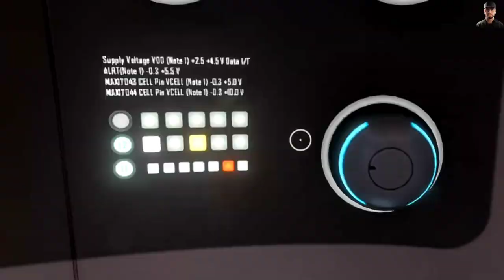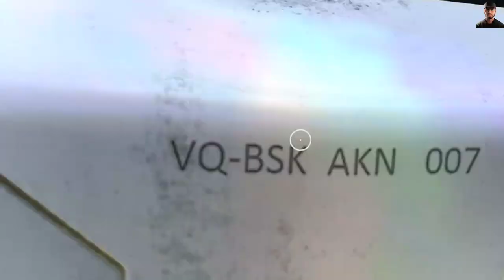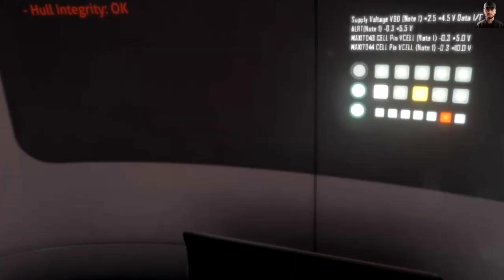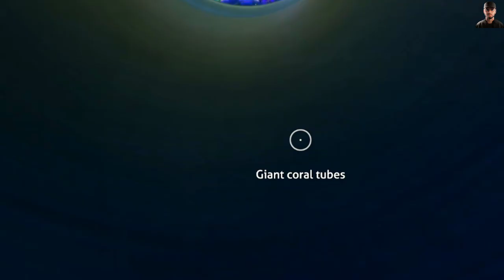Subnautica gameplay Epi 1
"Mastering the Depths: Subnautica Gameplay and Tips"

1. Subnautica gameplay
2. Subnautica tips
3. Subnautica walkthrough
4. Subnautica exploration
5. Underwater survival game
6. Subnautica base building
7. Subnautica creatures
8. Subnautica vehicles
9. Subnautica resources
10. Subnautica guide

Description:
"Dive into the mesmerizing world of Subnautica with our expert gameplay and tips. Explore the depths, survive the dangers, and build your underwater haven. Learn about the fascinating creatures, advanced vehicles, and essential resources. Join us on this aquatic adventure and become a Subnautica master!"

- Subnautica gameplay tips
- Subnautica base building guide
- Best Subnautica strategies
- Subnautica underwater survival
- Subnautica vehicle upgrades

15 Gaming Channels (as of my last knowledge update in September 2021):
1. Jacksepticeye
2. Markiplier
3. PewDiePie
4. DanTDM
5. GameGrumps
6. TheRadBrad
7. Draegast
8. IGP
9. Blitz
10. CaptainSauce
11. Wanderbots
12. PartiallyRoyal
13. Materwelonz
14. Raptor
15. Sl1pg8rGameplay backbenchersGameplay 5k4k video gamescp 5ksubnautica below zerosubnautica gameplaysubnautica modssubnautica no commentarySubnautica gameplay no commentarySubnautica gameplay gameplay backbenchers hindi subnautica livebest ps4 gamesbest playstation gamesps5Best PlayStation gamesubnautica gameplay no commentarysubnautica gameplay 2023